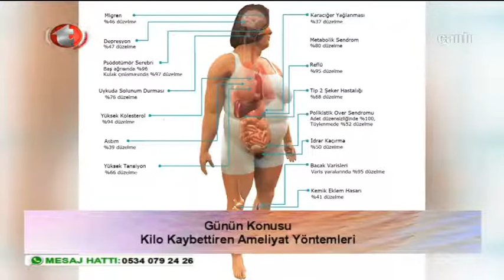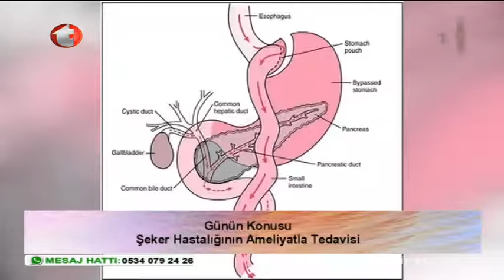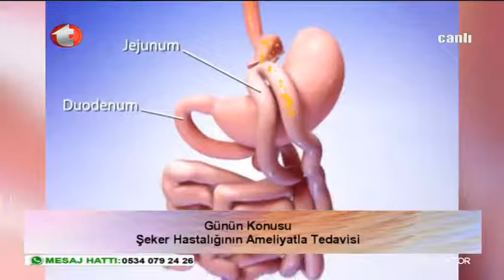Kilo Kaybettiren Ameliyat Yöntemleri ve Şeker Hastalığının Ameliyat İle Tedavisi - İyi Bir Doktor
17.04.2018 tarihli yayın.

Dr. Cemil Ulusan'ın Konuğu:
Doç.Dr. Cengiz Eriş